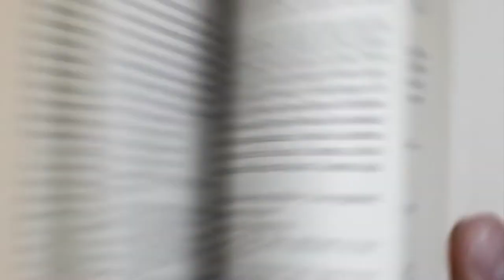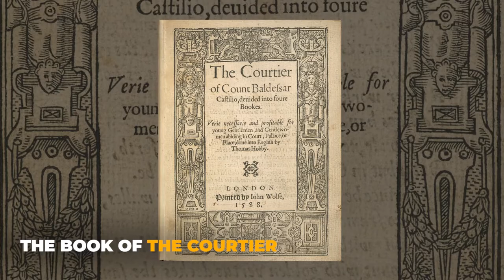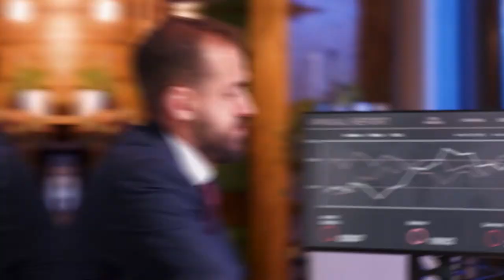Where Weird Manners Come From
The History of Manners: Every civilization has had their own rules of etiquette. Books of manners that actually turned etiquette into codified rules were once popular in Europe. Many of the customs we still use today go all the way back to medieval Europe and even the ancient Greeks.